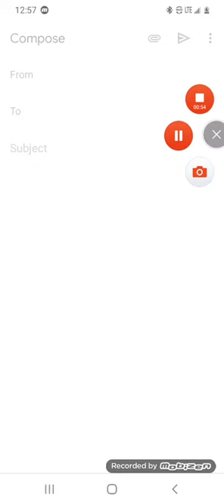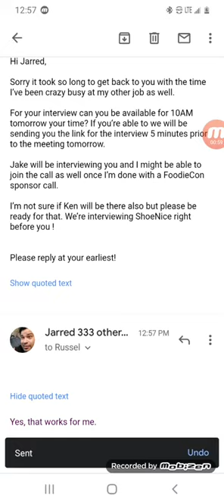New email from Russel Leblanc interview tomorrow